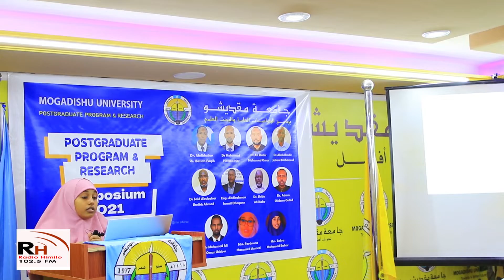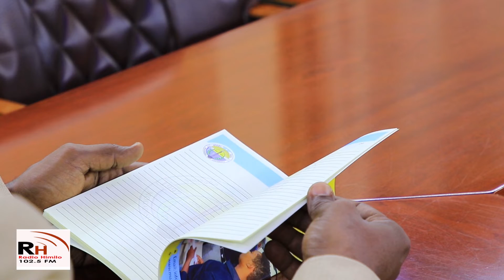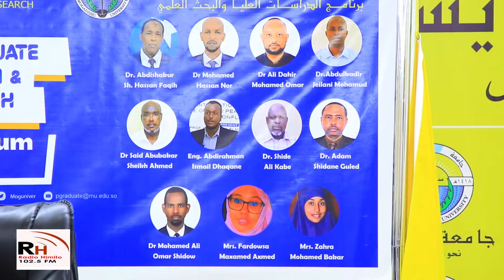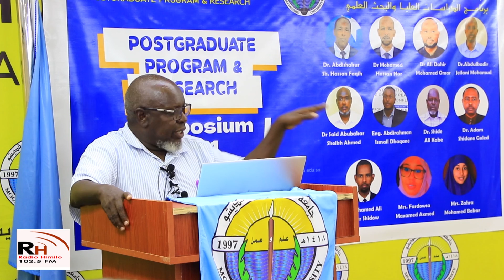Cilmibaarisyo lagu soo bandhigay Jaamacadda Muqdisho